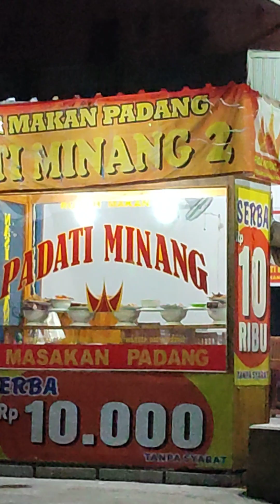Bikin Nasgor Tidak Sampai Lima Menit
Video nungguin pesenan nasgor dari awal masak sampai jadi tidak sampai lima menit.

Habis main badminton kuliner nasgor atau nasi goreng buat menu sahur pagi ini hari sabtu tanggal 30 maret 2024 puasa hari yang ke-20 ramadhan 1445h.